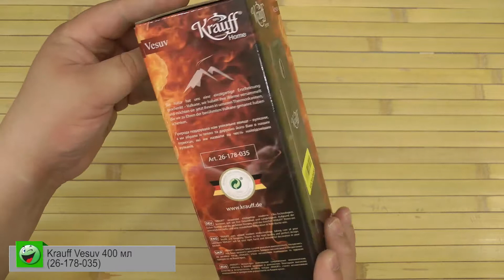Распаковка Krauff Vesuv 400 мл 26-178-035